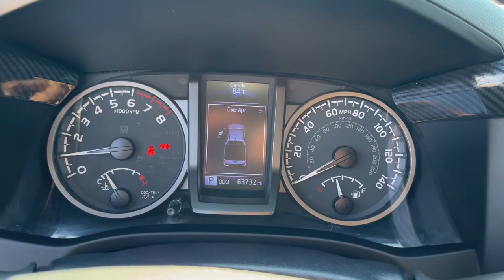2020 Toyota Tacoma_4WD TRD Off Road Las Cruces, Alamogordo, Carlsbad, Ruidoso TX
Pre-Owned 2020 Toyota Tacoma_4WD TRD Off Road available at Mission Chevrolet located in 1316 George Dieter Dr, El Paso, TX, 79936.
Stock#: 24-1217A - VIN#: 3TMCZ5ANXLM303461

Servicing the Las Cruces, Alamogordo, Carlsbad, Ruidoso area.

Your next car could be the  2020  TOYOTA Tacoma.  This rugged Tacoma has the features and attitude to answer your spirit's call for adventure. Engineered to meet the demands of the trail, its off-road heritage underpins its tough capability, while its modern technology keeps you safe, connected, and entertained.  These are just some of the great options this vehicle comes with: Pre-Collision System, Intelligent Auto on/off High Beams, Lane Departure Warning, Keyless Entry, Four Wheel Drive, Heated Mirrors, Adaptive Cruise Control, Keyless Start, Satellite Radio, Fog Lamps. Get serious about your fun. Get into this rugged Tacoma and answer the call to adventure. We've got the expertise and professionalism to make your purchase and ownership experience the best it can be.